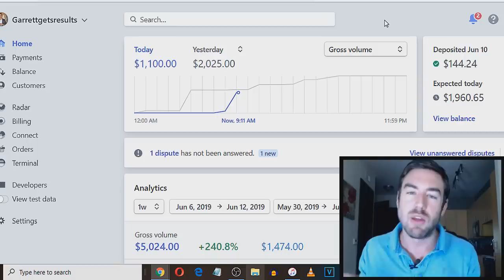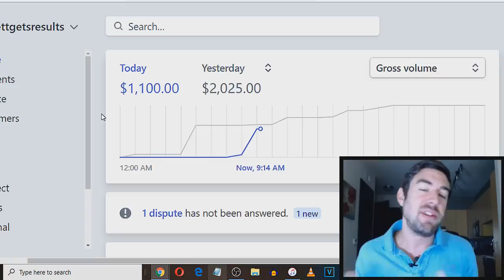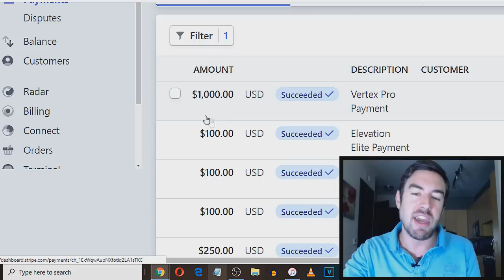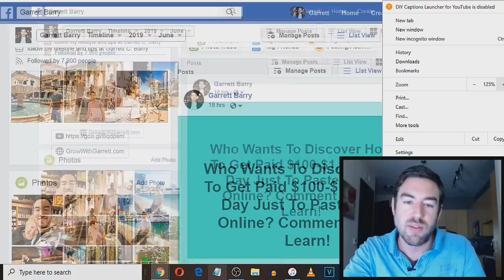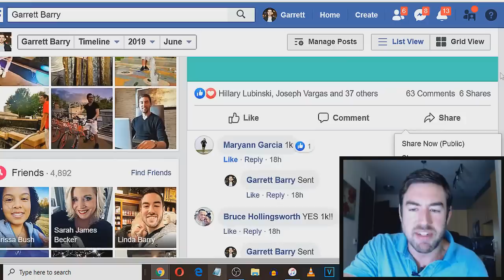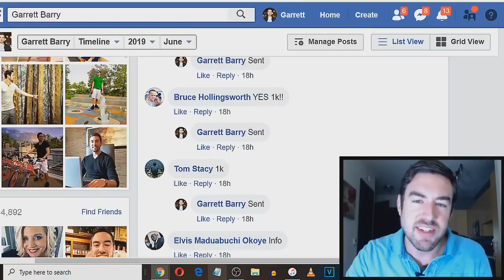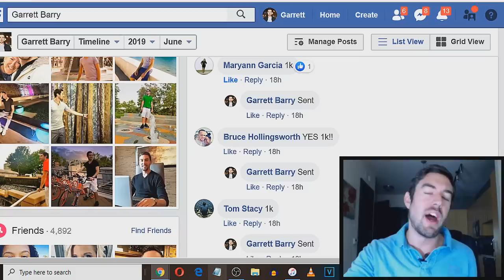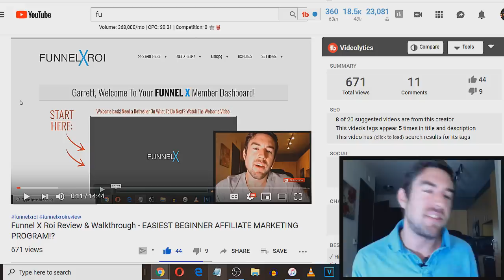EXACTLY HOW I MADE $2,025 IN 60 MIN ONLINE YESTERDAY!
★MY COURSES ★

Garrett Barry

★ OTHER POPULAR VIDEOS TO WATCH ★